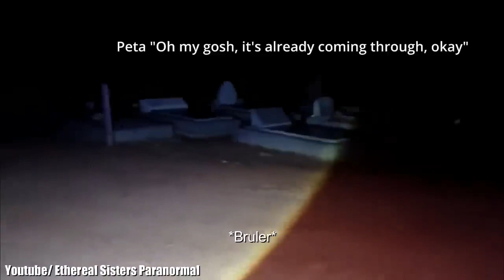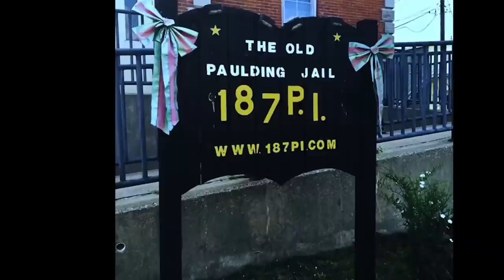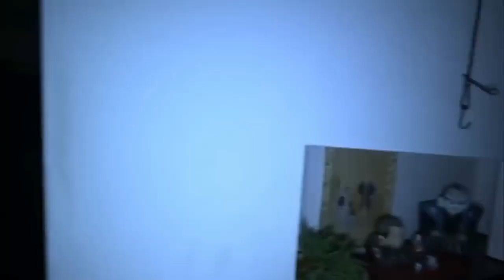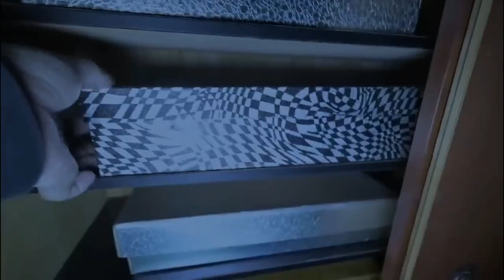Un vedeo c’est pas pour les petit 😱